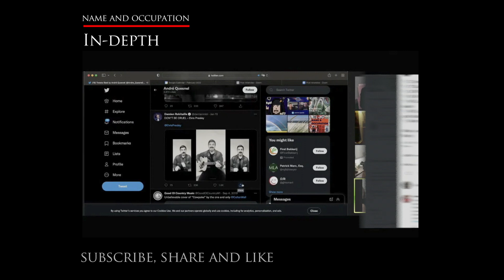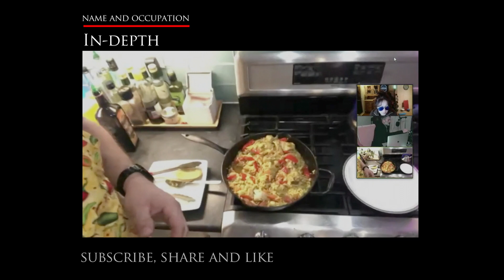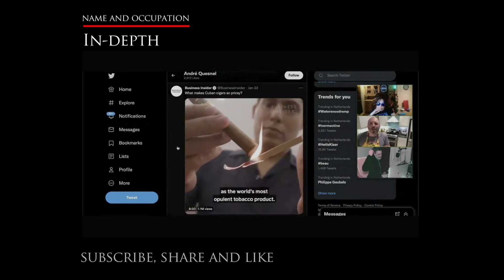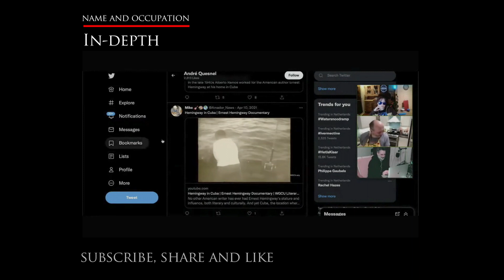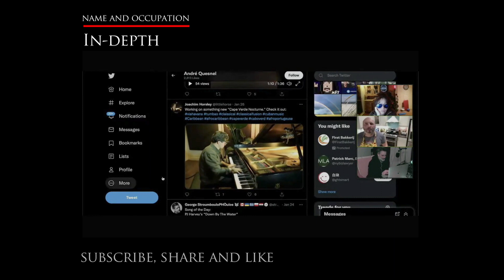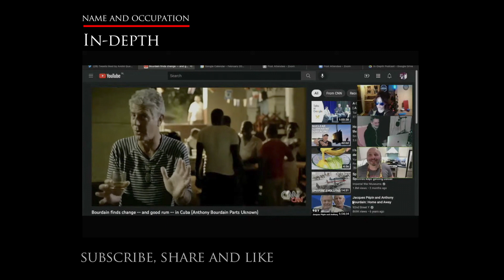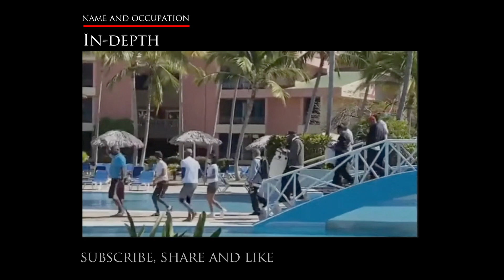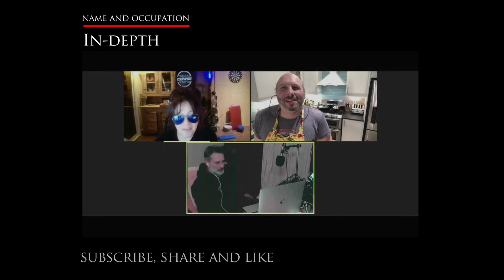NAO IN-DEPTH Cuban music, food & culture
Cuba 🇨🇺 Edition

Unfiltered entertainment exploring food, music and culture with weekly featured themes, interviews and interactive wrap up show.

In-Depth
Every Tuesday
11pm Zulu

Merchandise